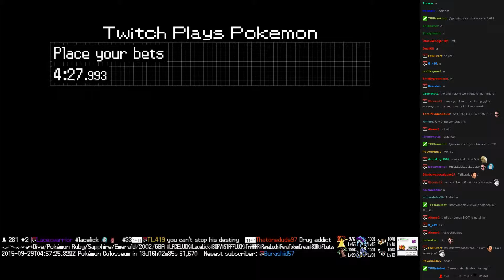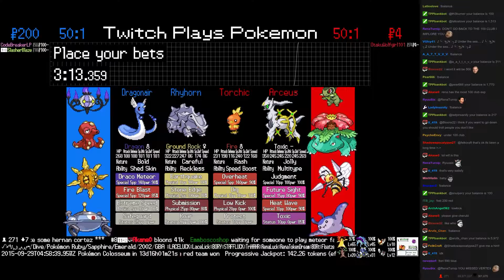Twitch Plays Pokémon Battle Revolution - Match #25386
Match #25386 [Blue: Rhyhorn, Dragonair, Murkrow] vs [Red: Torchic, Arceus, Mothim]